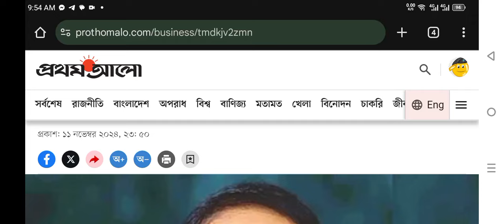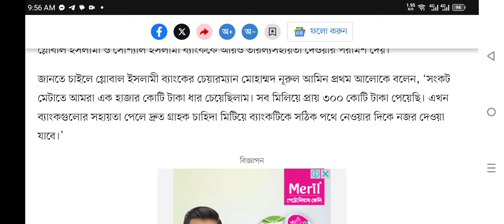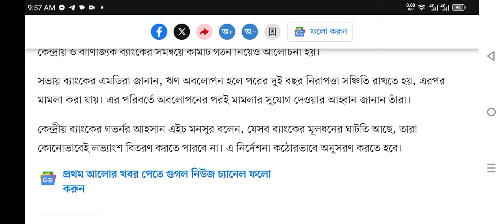সংকটে পড়া ব্যাংকগুলোকে আরও তারল্য দেওয়ার নির্দেশ কেন্দ্রীয় ব্যাংকের